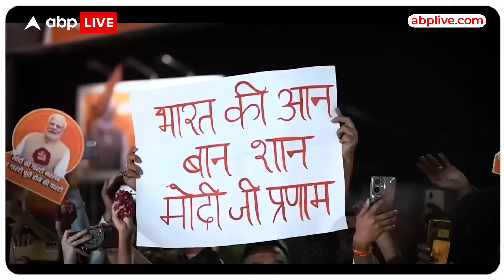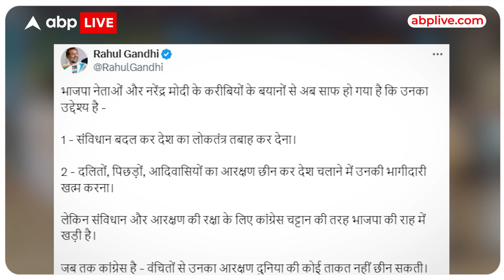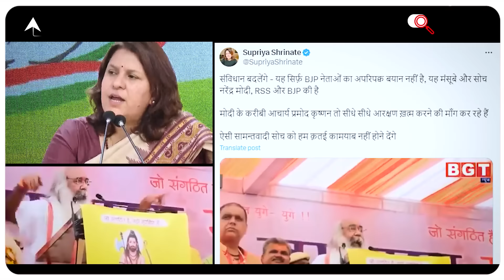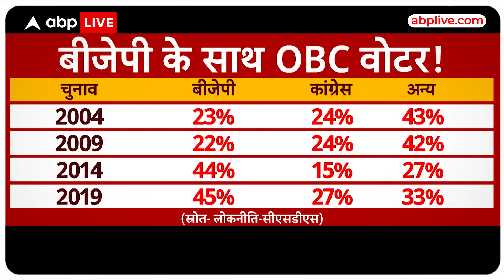Lok Sabha Election 2024: 'मंगलसूत्र' के बाद आरक्षण की बारी, 5 चरण में कौन किस पर भारी | ABP LIVE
दो फेज का चुनाव हो चुका है..तीसरे चरण से पहले आरक्षण भी अब लोकसभा चुनाव में बड़ा मुद्दा बन गया है.. आरक्षण को लेकर आज दो बड़े बयान आए.. पहले संघ प्रमुख मोहन भागवत का हैदराबाद में दिया बयान सामने आया..जिसमेंं उन्होंने आरक्षण का समर्थन किया.. बाद में यही बात केंद्रीय गृह मंत्री अमित शाह ने यूपी में एटा की चुनावी रैली में दोहराई..ऐसा इसलिए क्योंकि राहुल गांधी ने सोशल मीडिया में आरक्षण को लेकर बीजेपी पर निशाना साधा था.. सवाल ये है कि चुनाव में आरक्षण का मुद्दा आया कैसे..कांग्रेस ने किस नेता के बयान के बहाने बीजेपी पर निशाना साधा.. और तीसरे फेज की वोटिंग से पहले आरक्षण को लेकर गरमाई राजनीति के मायने क्या है..हर सवाल का जवाब विस्तार से बताती ये रिपोर्ट देखिए।